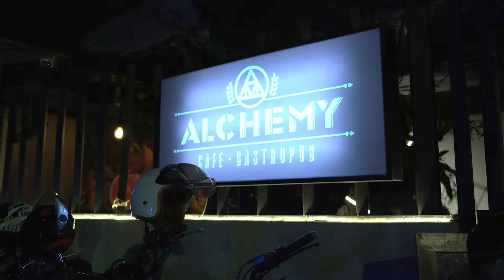Free Baby Cambodia Trailer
An uplifting TV Travel Series following Dana May Jamison as she travels to parts unknown in search of the most unique and inspirational culture, stories, and people.